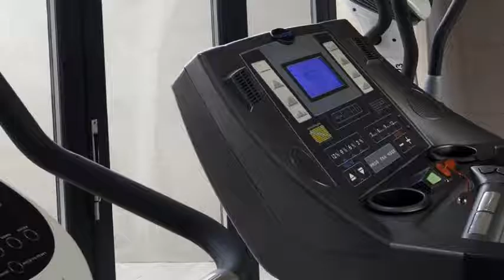Hotel Avenida Palace en Barcelona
Avenida Palace es un 4 estrellas concebido para albergar viajeros de todo el mundo. Avenida Palace tiene una puntuación de 8.2 justificada por 1860 comentarios asignados por los viajeros.